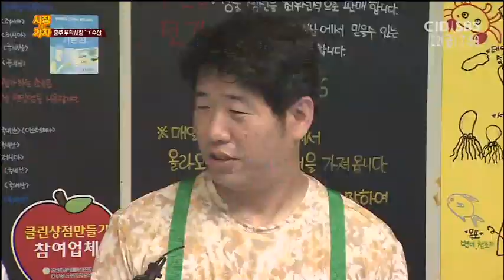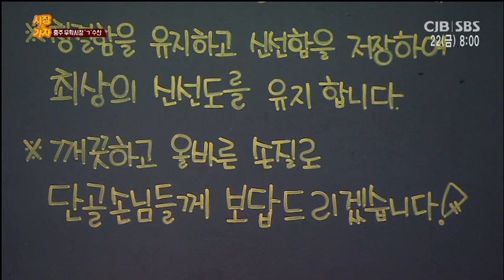모닝와이드 - 시장에 가자 - 충주 무학시장